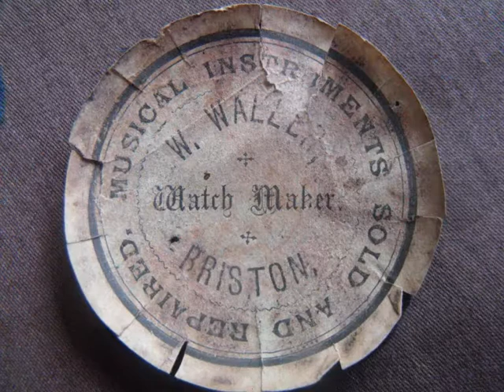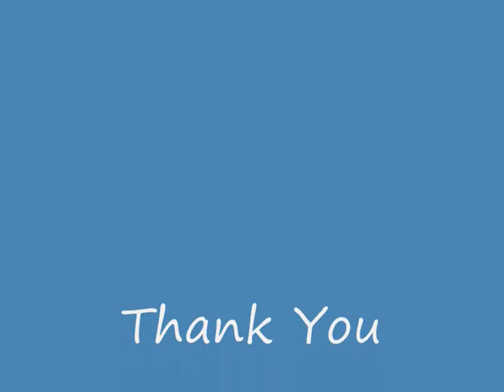1829 PAIR CASE WATCH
1829 Solid Silver Pair Case Pocket Watch Made By Mac Donald Of  London Fully Restored To Working Order.